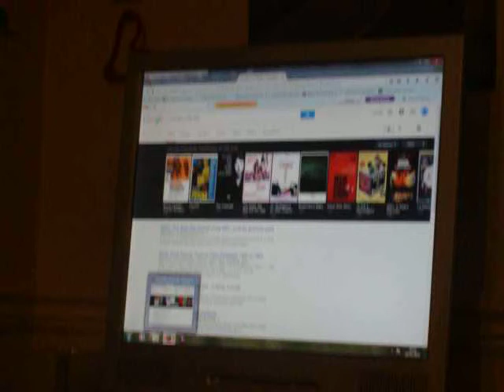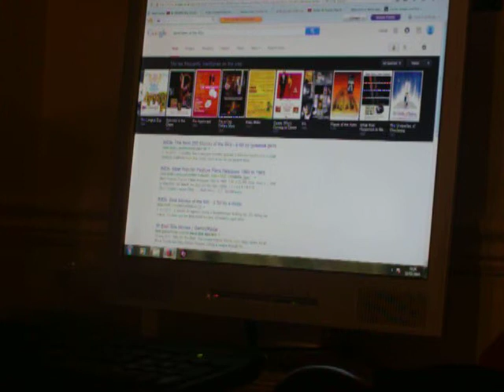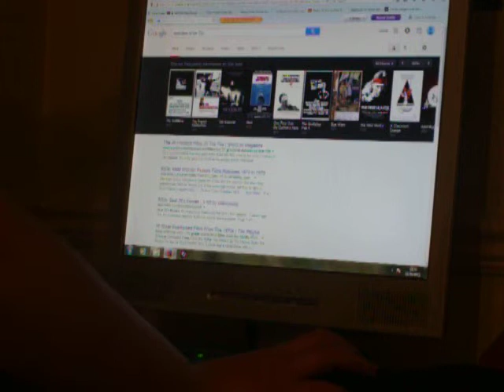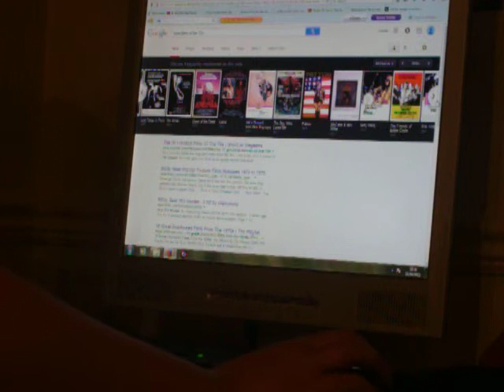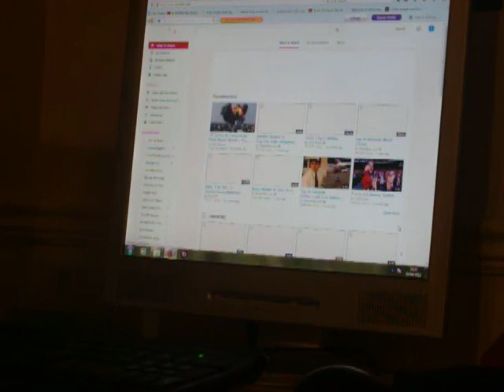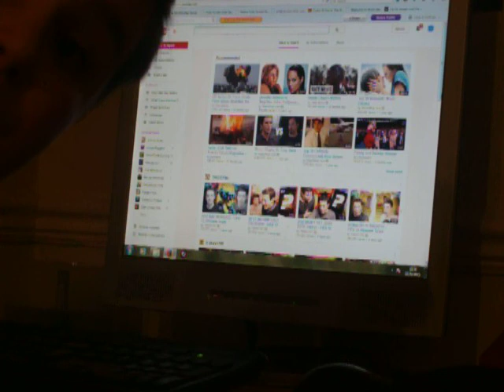Movie Battle 60s Vs 70s